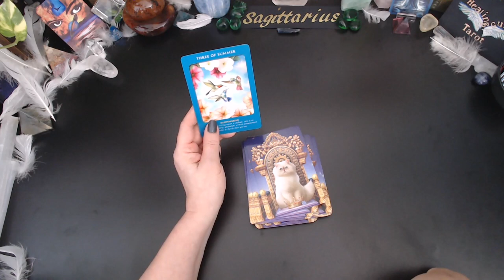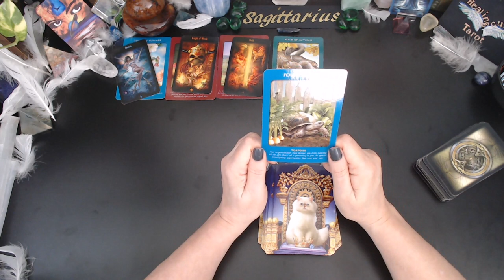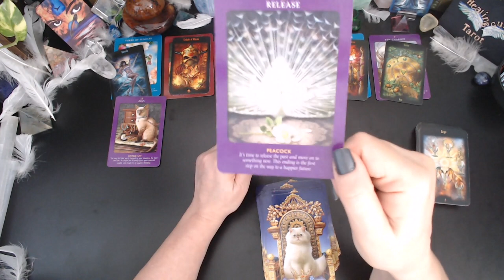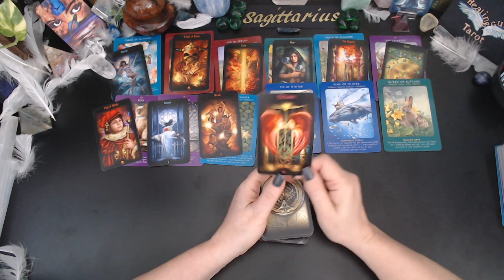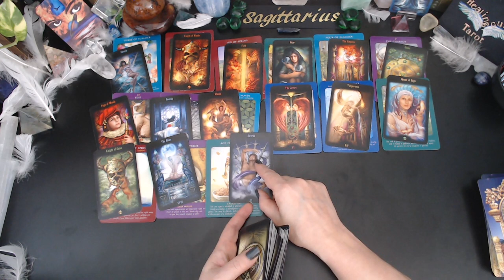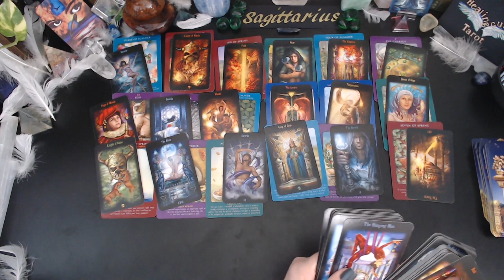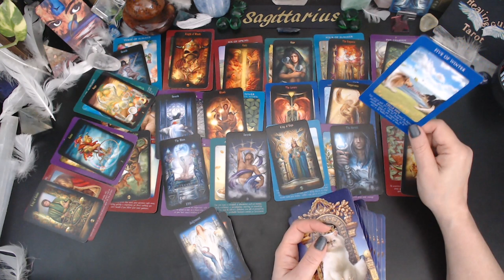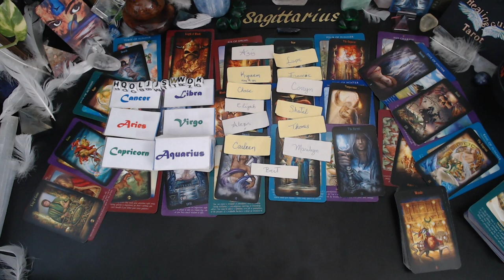Sagittarius 💲 YOU'RE STEPPING INTO YOUR POWER & ULTIMATE HAPPINESS!😁✨✨✨